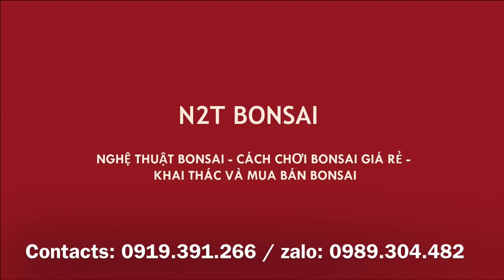CỤ ME LŨA ĐẸP GIÁ 240 TRIỆU - TRIỂN LÃM BONSAI SVC NINH HIỆP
Triển lãm bonsai Ninh Hiệp 2018 - Tác phẩm ME LŨA giá 240 triệu